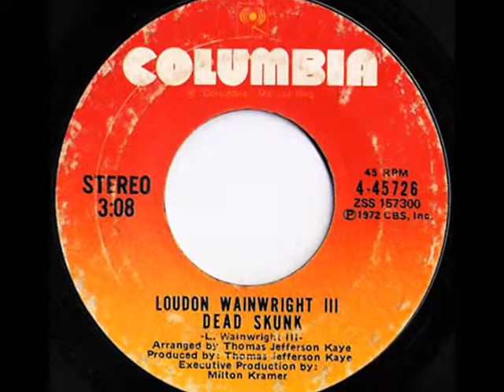Dead Skunk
"Dead Skunk" by Loudon Wainwright the Third. Released in late 1972. Peaked at #31 Nationally but #14 in March and April 1973 on CKLW Detroit.